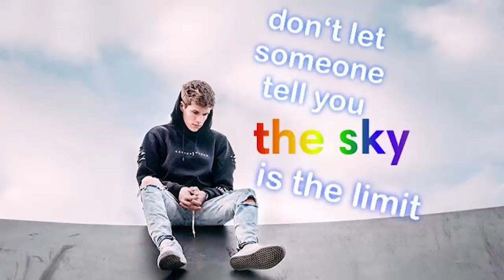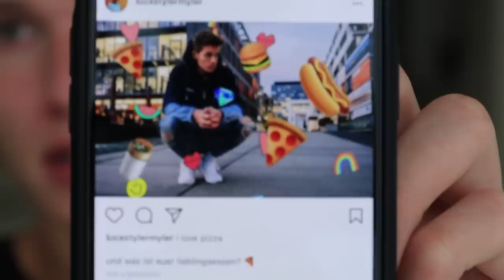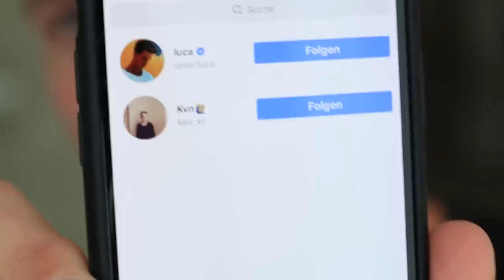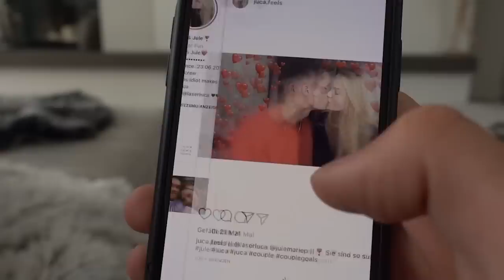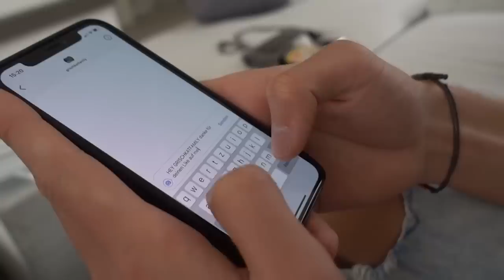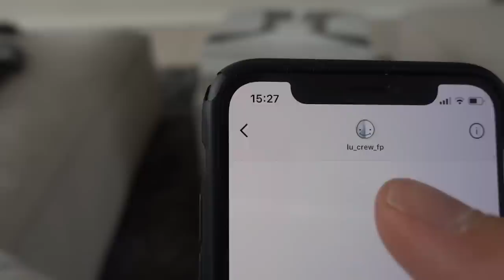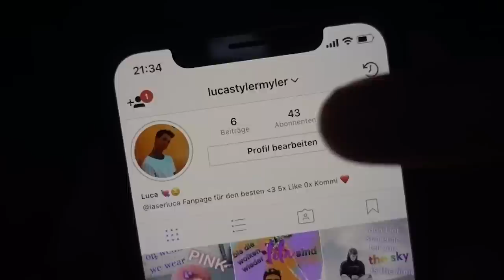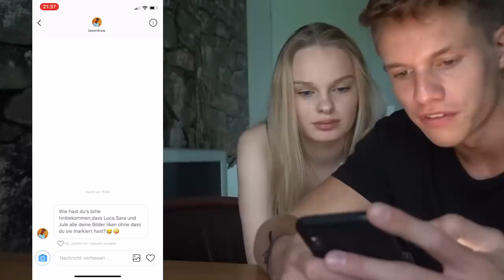Undercover mit Instagram Fan Accounts schreiben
Wir haben heimlich eine Fanpage für meinen Instagram Account erstellt und undercover mit anderen Instagram Fan Accounts per DM geschrieben und es nachher in einem Insta Live Stream aufgelöst!